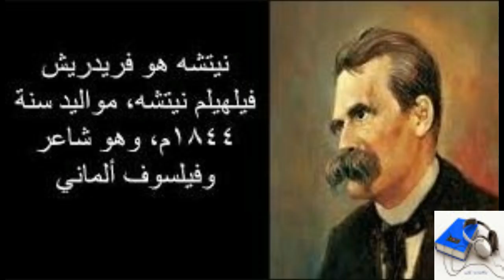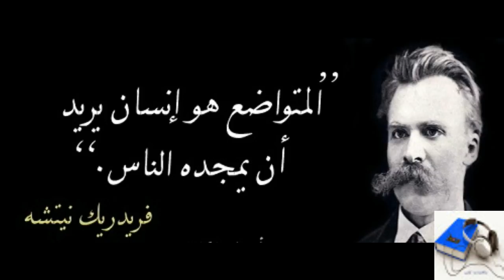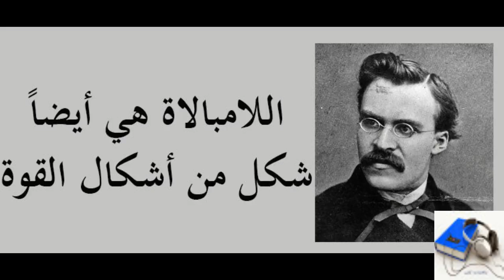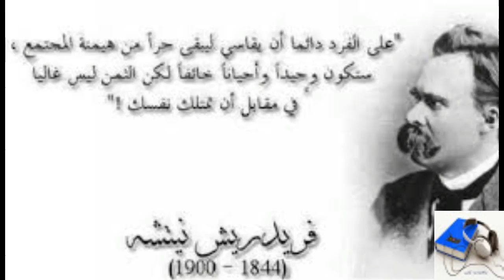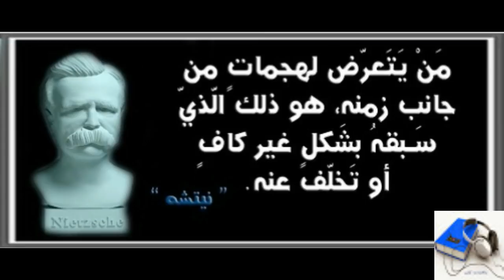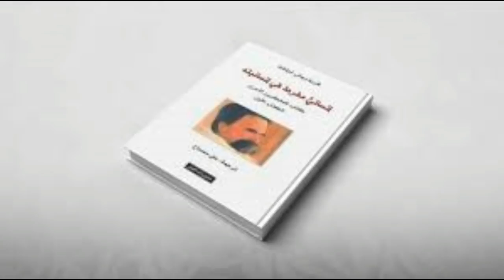هكذا تكلم زرادشت فريدريك نيتشه | كتاب للجميع ولغير أحد